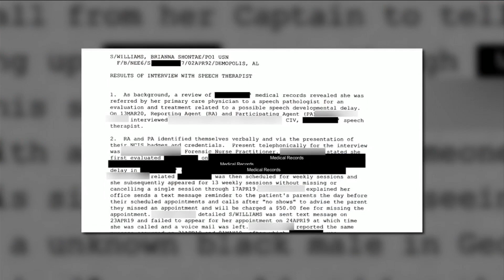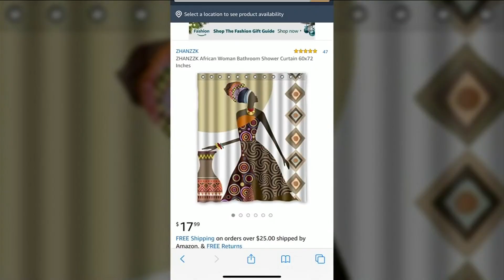Documents: FBI tracked Brianna Williams’ movements in Alabama via cellphone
The Jacksonville girl’s remains were found in a wooded area of Marengo County in rural Alabama on Nov. 12, six days after Williams reported her missing.